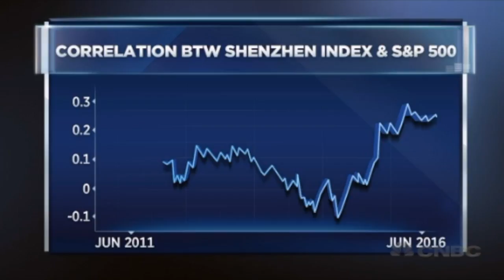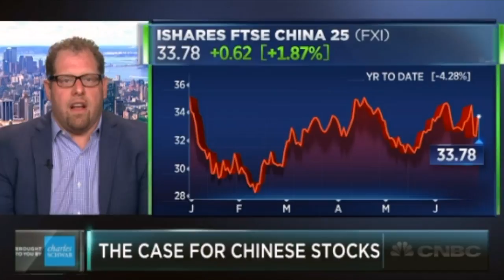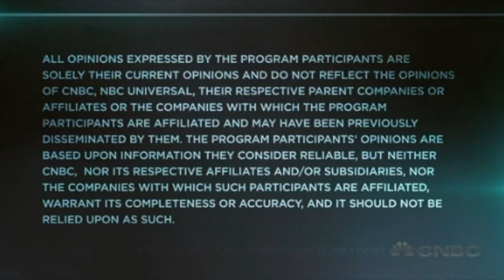Is there a case for Chinese stocks?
CNBC Wednesday, 29 Jun 2016

China’s Shenzhen index closed outside of bear market territory for the first time in a year. Max Wolff of Manhattan Venture Partners and Erin Gibbs of S&P Global discuss what this could mean for investors with Brian Sullivan.